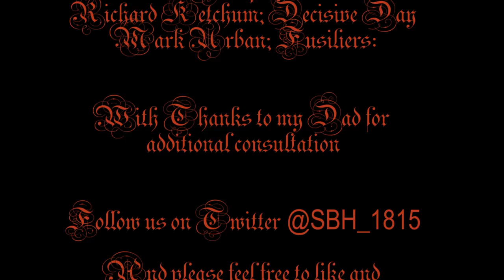The Battle of Bunker Hill - in Eight Minutes!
A recreation of the battle that turned the American War for Independence and changed history - Bunker Hill!